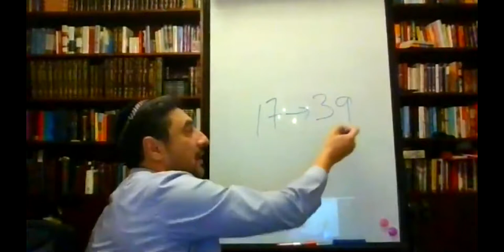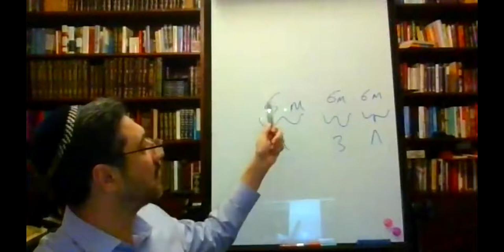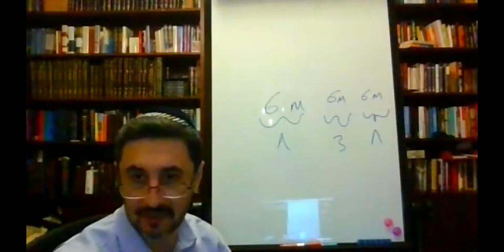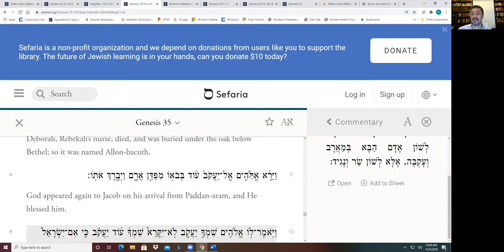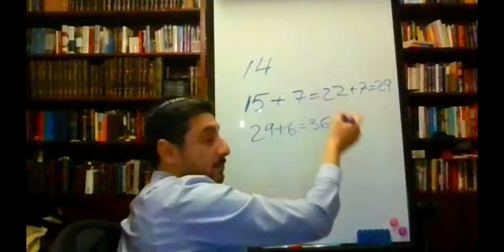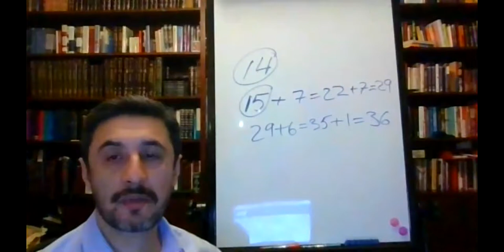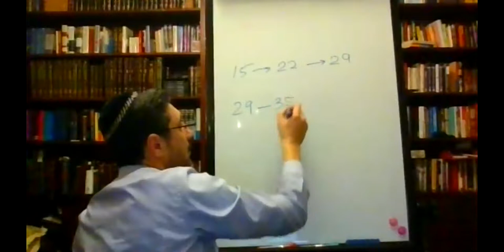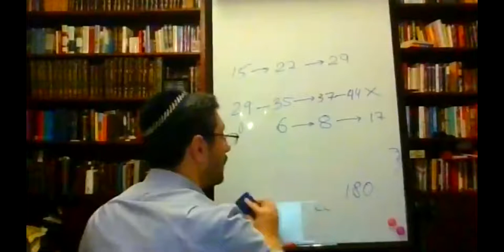🌍 Хроника мироздания. Лекция 13. Любовь, зачем ты мучаешь меня? | Цикл по книге «Седер Олам Рабба»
Добрый день, дорогие дамы и господа! Мы с вами продолжаем наши занятия в цикле "Хроника мироздания" по книге Седер Олам Рабба в переводе и с комментарием д-ра Хаима Гуггенхаймера.

Сегодня мы продолжаем заниматься библейской хронологией Яакова авину, и одним из эпиграфов к его жизни может быть фраза двух выдающихся артистов - Маргариты Тереховой и Михаила Боярского...